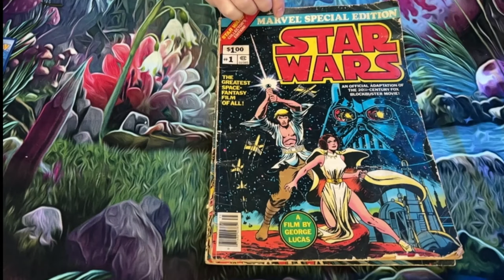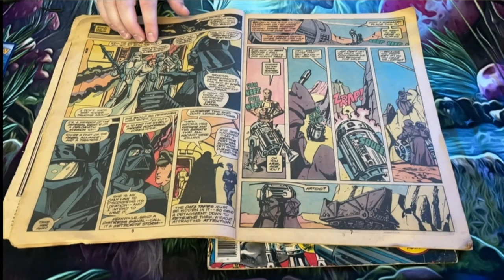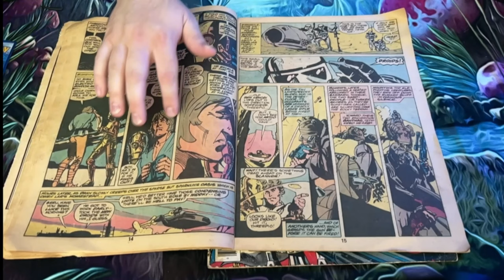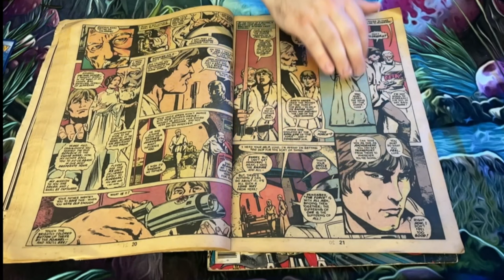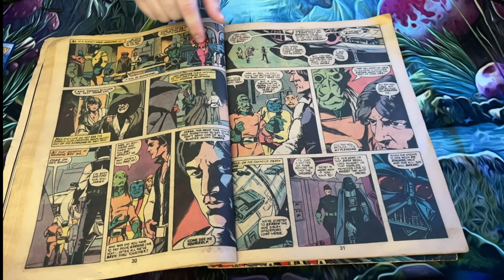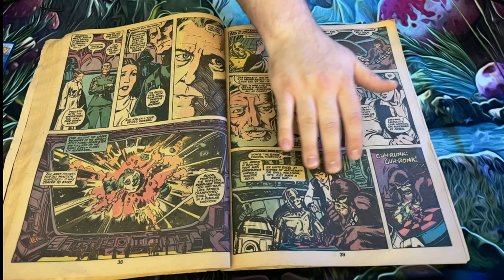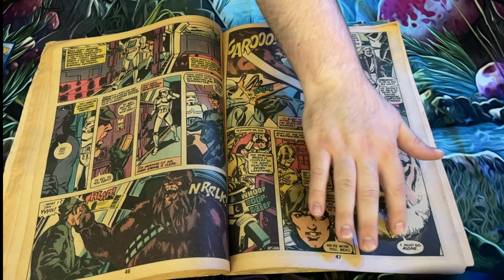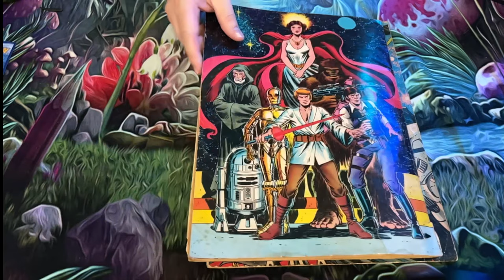ASMR Special Edition Star Wars Comic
Dive into a showing of a first edition Star Wars Marvel Special Edition #1 comic, we hope you find it relaxing and enjoyable 😌 Any and all support is really appreciated ❤️as we are just starting our journey and look forward to making much more content.